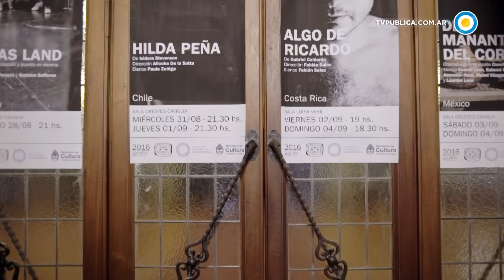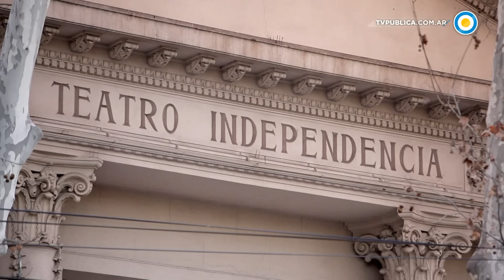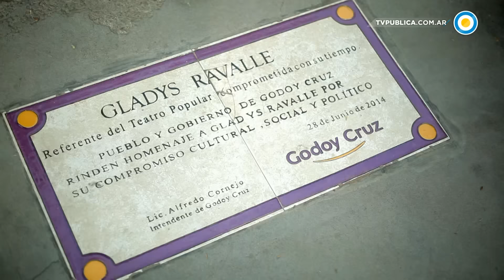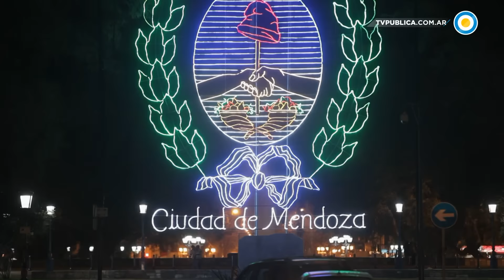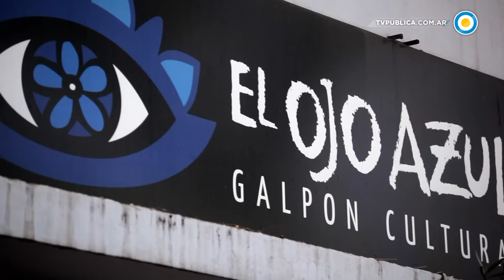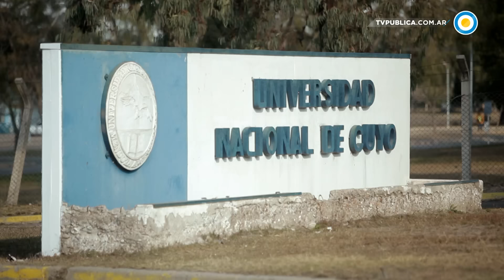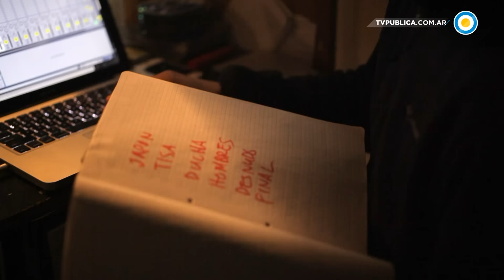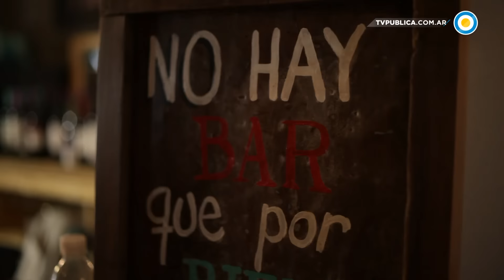El país en escena: Mendoza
Seguimos recorriendo los lugares donde el arte brilla y su gente se expresa. Abrimos las puertas de la tierra del vino para conocer a sus artistas.
Cuando decimos la palabra teatro muchos saben de qué estamos hablando. La esencia del teatro, personas que miran a personas, interpretar historias. El teatro se usa para estudiarse en plena acción como un juego colectivo sobre el amor, la política, la vida y la muerte.

En este programa Gabriela Toscano y Carlos Rivas, continúan recorriendo la profundidad de “El país en escena”, con un objetivo claro: reflejar las diversas formas de representación teatral en las distintas provincias del país. Vamos a conocer la provincia de Mendoza y sus diferentes lugares.

En Mendoza se presentan aproximadamente 40 espectáculos por año. La sala más importante es la del Teatro Independencia, creado en 1922 y reinaugurado en 2003. La provincia tiene 7 salas de teatro independiente y 9 comerciales.

En este episodio hablamos con Juan Comotti. Él está en el teatro “Gladys Ravalle”, es actor y director de teatro, su padre formó parte del grupo porteño “La Máscara”, el teatro lleva el nombre de su madre, actriz y directora.

Además, conocemos a Ariel Blasco, director de la obra “Reflejos”, con él vamos a ver su ensayo y conocer el teatro más importante de la provincia por dentro.

Fabián Castellani está a cargo de “El Ojo Azul Galpón Cultural”, pero además dirige la obra “El desesperado reino del amor”. Entre todas las visitas nos metimos en el maravilloso mundo del teatro coreográfico con la directora y actriz Ivana Catanese, integrante de la compañía de teatro “Ala Sur”.

Como no nos podíamos ir de Mendoza sin descorchar un rico vino, como ya es costumbre nos juntamos todos para celebrar el arte y brindar, sin dejar de discutir sobre la naturaleza mimética de la teatralidad.